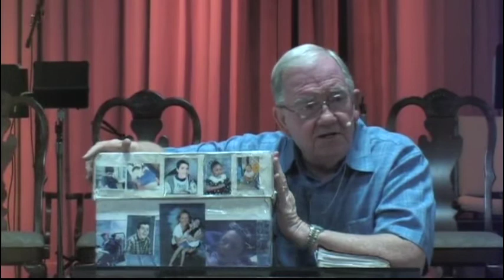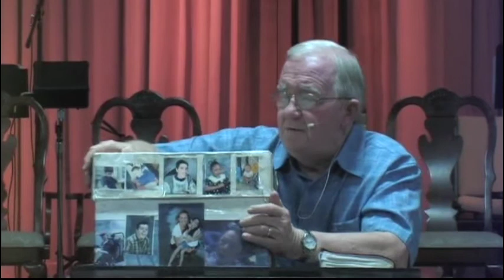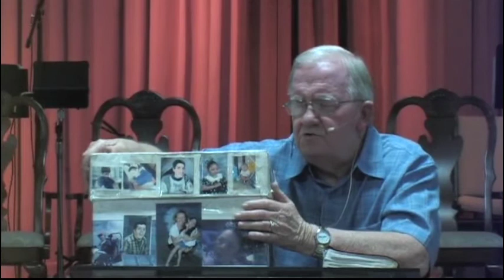Not Everyone Who Says Lord, Lord